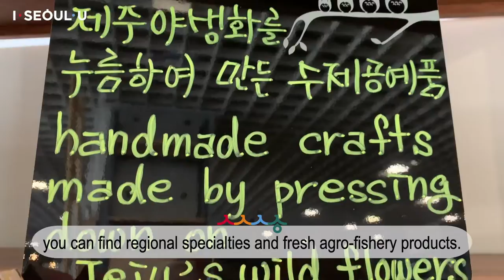I·Market·U store in Anguk-dong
Have you been to I·Market·U store located in Anguk-dong? I·Market·U store was opened for a win-win relationship between Seoul and other provinces, economic vitalization of farming and fishing villages, and information sharing related to healthy foods.

This is where you can encounter unique and healthy agricultural products and specialties from various regions. Also, it offers information of region's festivals, tourist resources and cultural contents for you!🙆‍♀️

📍Location
39, Yulgok-ro, Jongno-gu, Seoul

🚇Direction
Anguk Station, Exit 1

⏰Store Operating Hours
11:00-20:00